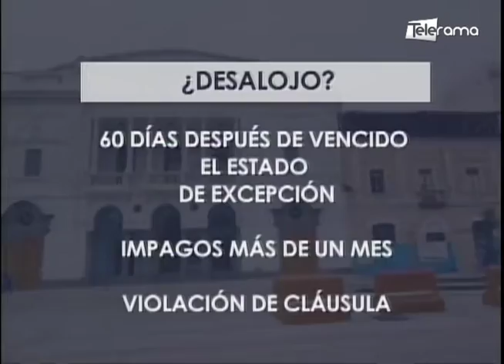Situación de inquilinos por falta de pago